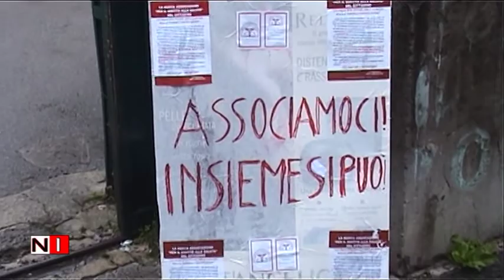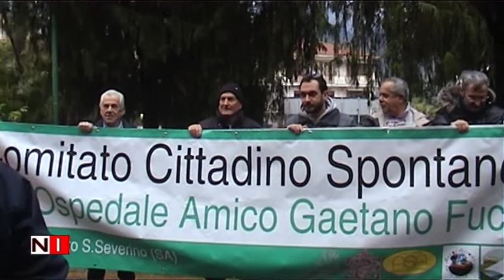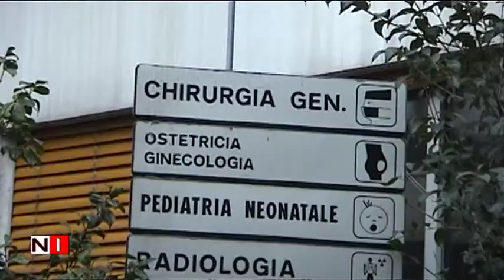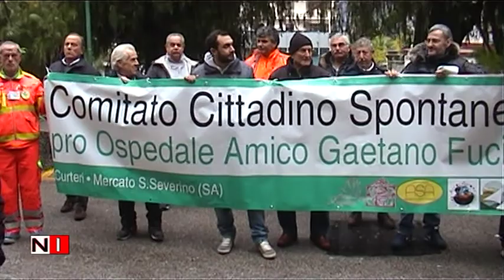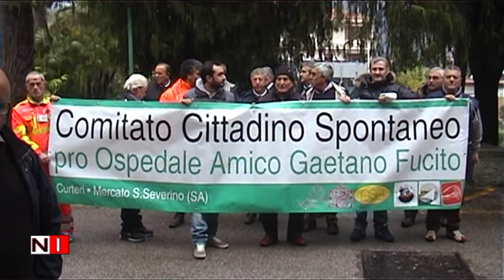Agitazione personale dell'ospedale di M S